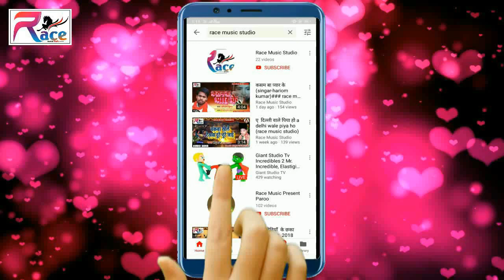2023 Chandan Bedardi Ka Sad Song Hamke Pagal Kai Dihale Savarki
Album :- Hamke Pagal Kai Dihale Savarki
Song :- Hamke Pagal Kai Dihale Savarki
Singer :- Chandan Bedardi
Lyrics :-
Music Director :-
Video Director :-
Company/ Label :- Race Music Studio
Digital Managed by – Lokdhun
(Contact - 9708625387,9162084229